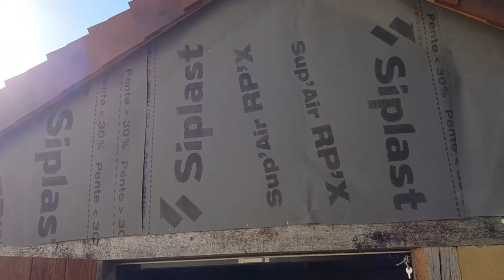L'enduit en terre crue tombe , je continue la cabane .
construire en terre crue et en bois , je construis ma porte en chêne .
construire une cabane ou cabanon en colombage et enduit terre (ossature bois) @fredobrico

➜ A PROPOS DE FREDO BRICO :
Je suis Frederic .
Mes passions sont la nature, les animaux, le bricolage et les créations en tous genre, ecologie l'énergie, les technologies
J'ai quelques années d'expériences dans la menuiserie et le vitrage, et plus particulièrement dans le bâtiment .
Je vous présenterai donc toutes mes fabrications souvent lié aux
toujours à la recherche de nouvelles expériences pour utiliser au mieux l'énergie qui nous est offerte .

U T I P : Un jour, peut-être...

FREDO BRICO